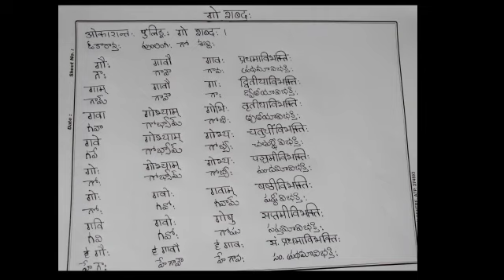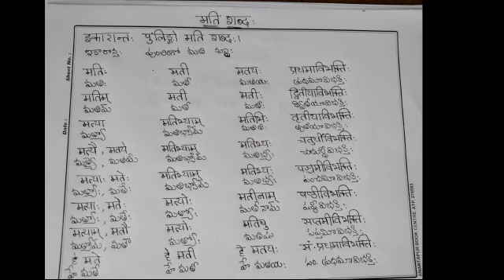ap degree first sem Sanskrit all sabdas/1st sem శబ్దాలు/sanskrit grammar